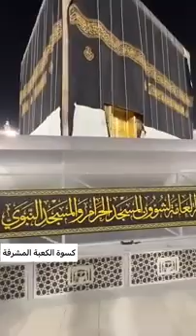Penggantian Kiswah Ka'bah untuk tahun 1445 H di bawah pengawasan Sheikh Abdul Rahman Al-Sudais